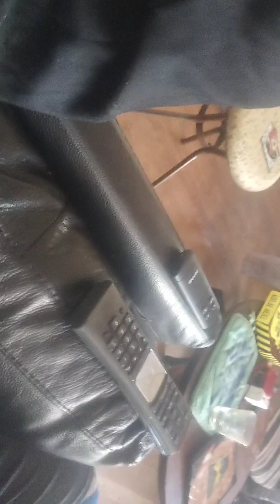Coffee with Mick EP 19